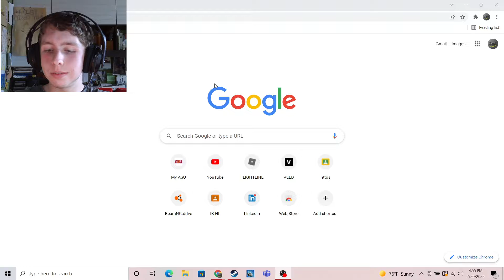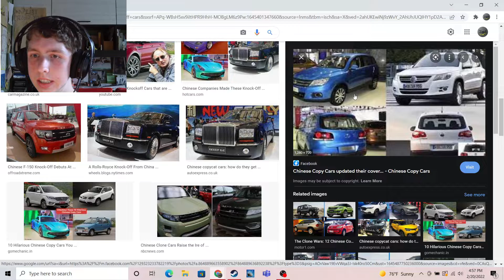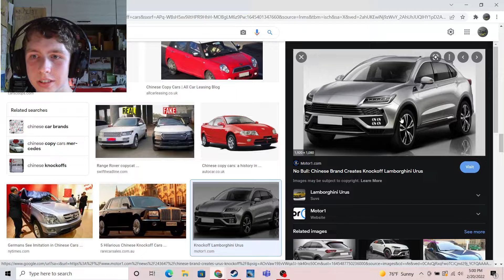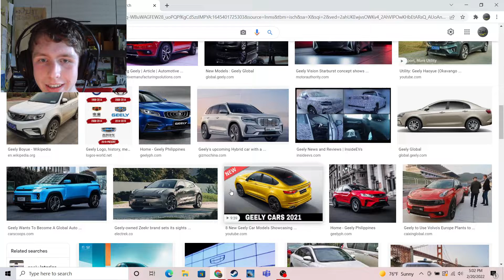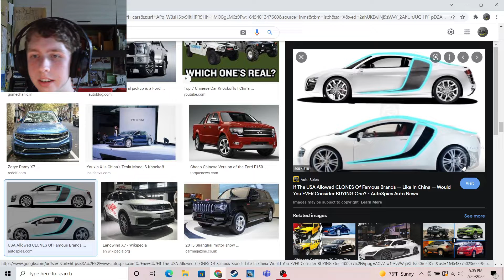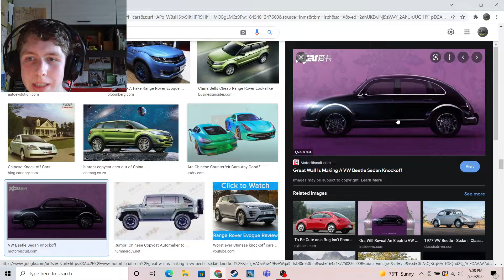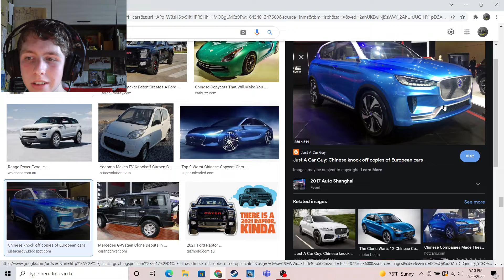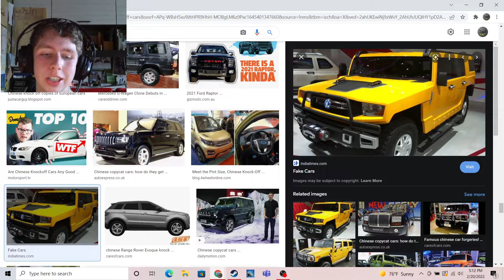Car Guy Reacts to Chinese Knockoff Cars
Today, I'll be looking at some of the  most terrible car knockoffs from China. Let me know if you want to see more content like this. Hope you enjoy!